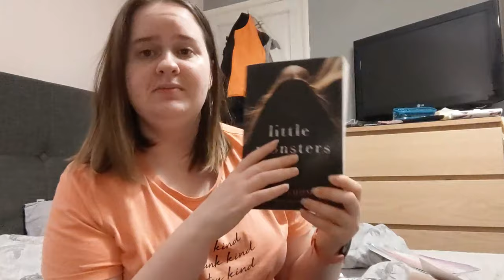DRINK + ORGANISE WITH ME // getting my life sorted in 2021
I absolutely love organisation and anything to do with organising. It has become an obsession in the past 9 months. I'm always thinking about and looking for ways to declutter and make my life easier. Even if it is getting rid of wrappers that are on the floor (I know really bad of me). I also decided to add a lil alcohol to the mix- yes I know soooooo alcoholic of me.

Amazon wishlist

Hey,
Welcome to my journey of adulting. 2021 is the year I truly grow up. I'll be attending uni in 2021 so looking forward to that journey. That also comes with moving out which I am excited about and I've been waiting to move out for a while now. Let's crack on with organising and getting my life together and finally show you the mature women I feel I've become and who I feel is trapped in waiting to be let free.

USA -
Adolescent Suicide Hotline
Child Abuse Hotline
800-4-A-CHILD
Eating Disorders Center
National Alliance on Mental Illness (NAMI)
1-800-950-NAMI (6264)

Social media-